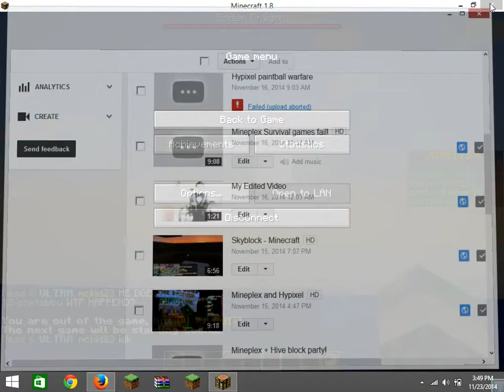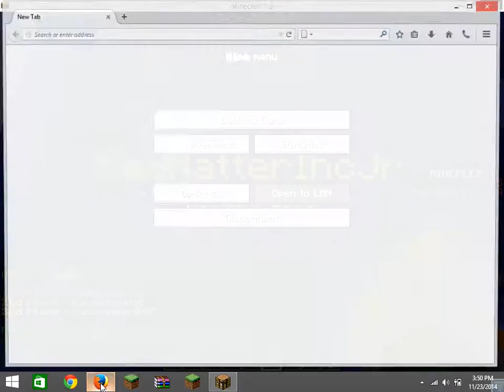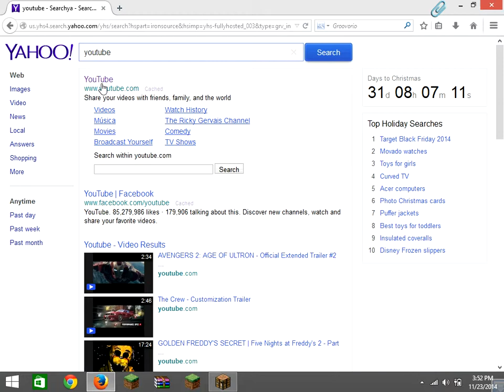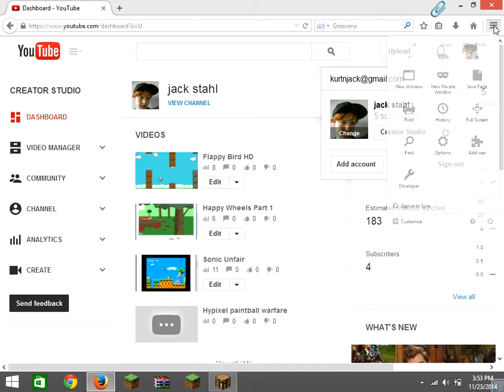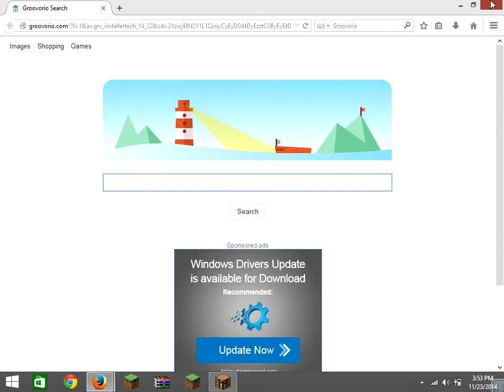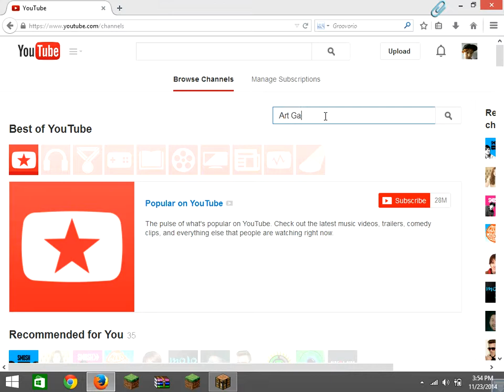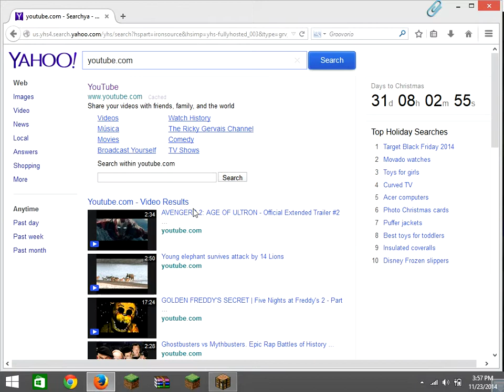Mineplex Dragons fail!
APPLES FAIL